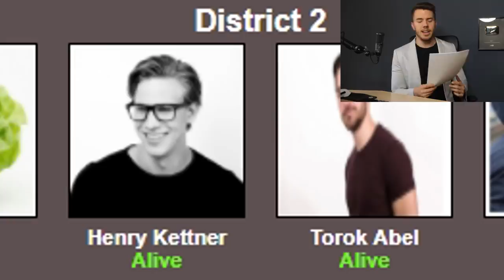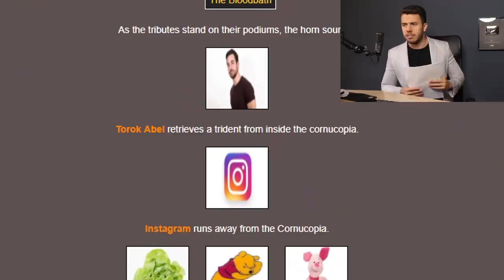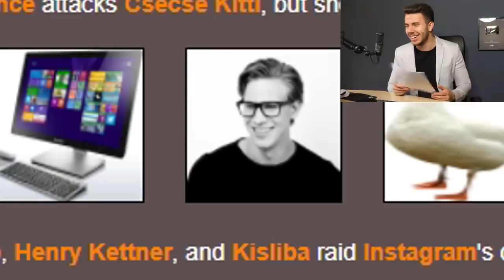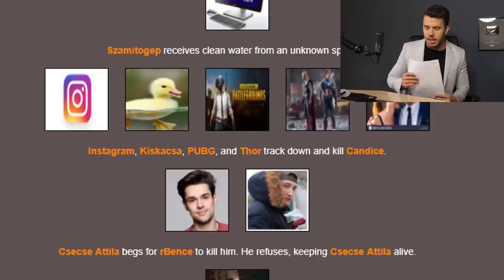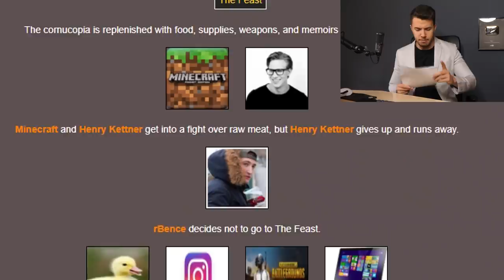Éhezők Viadala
Instagramon is: @abosibarni